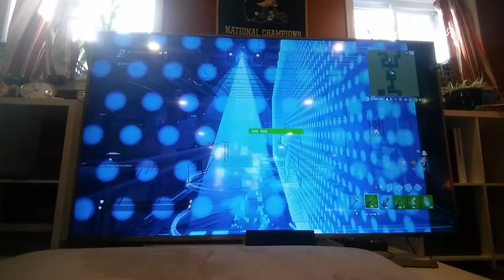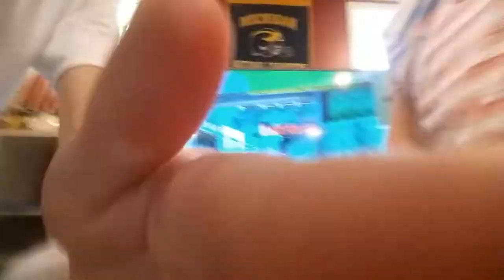I got trolled by my own friend😣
I hate cr3ative